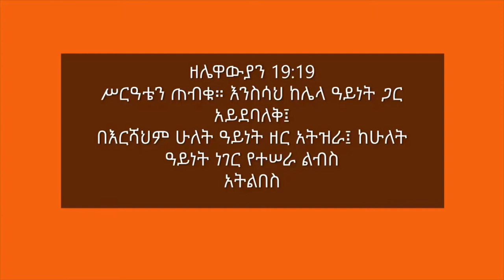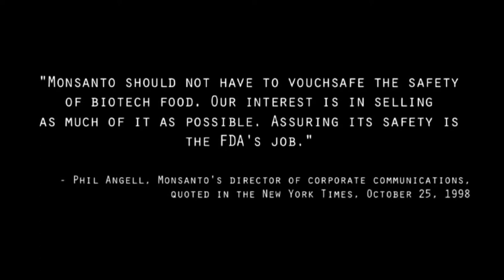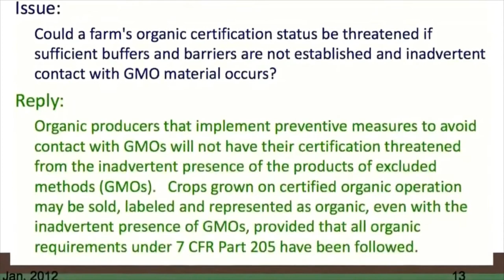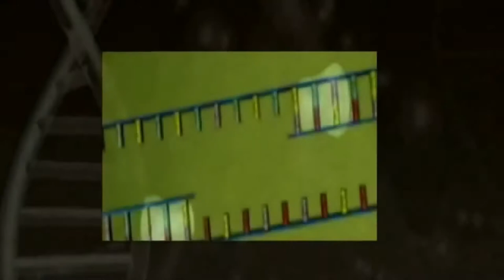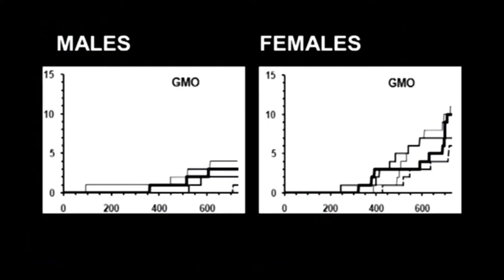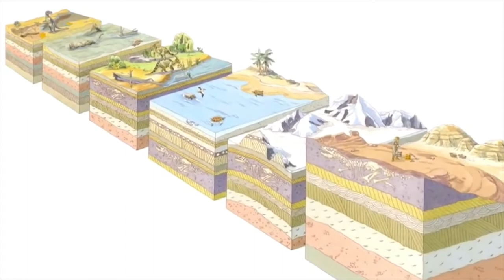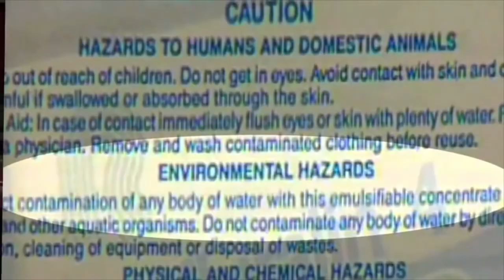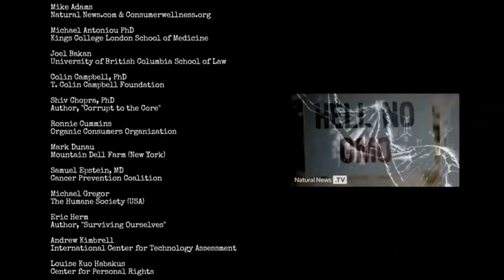ኢትዮጵያ & ጅምኦ | Ethiopia & GMO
Take a in depth look at the dangerous affects of GMO & the potential health risks involved! See how countries are also being influenced to adapt these practices in countries such as Ethiopia who has always practiced natural foods as apart of the culture!

Become apart of the movement in making a change in how we consume our food by voicing your opinion/concerns at